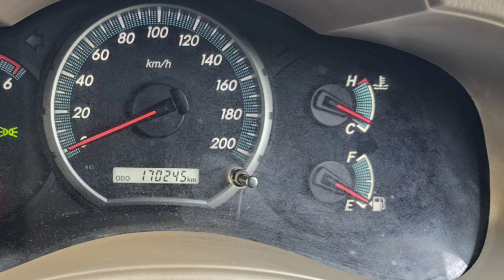Toyota Innova Used Car Sales, In Tamil Nadu India Bala Tex Car Sales, Buying Online Service,